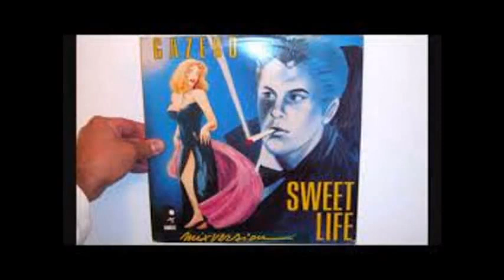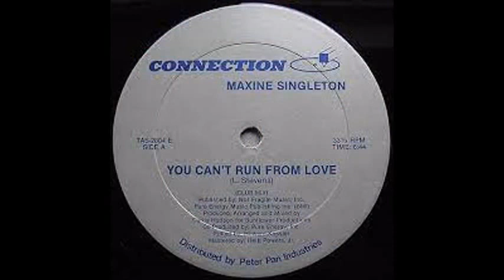Cut and Slice Diso Summer Mix by [Dj Miltos]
Gloria Estefan & Miami Sound Machine - Conga
 Gazebo - Face to face
 Kim Carnes - Invitation To Dance
 Kool The Gang - Misled
 MAXINE SINGLETON - you can run from love
 Lisa Carter - Doctor s Orders
 Moskwa TV - Generator 7-8 - 88
 FUN FUN - Psychedelic Vision
 Wayne Scott ~ Rambo                                        [Version Exclusive Fabmix]
 Bananarama - Shy Boy
 Gary Low - Play The Game
 Jacob Wheeler - Matador  The Toro
 Clock On 5 - No More Lies (The Cube) feat. Albert One
 David Lyme - Never Say You Love Me                                [Extended Fabmix]
 Mark Jefferis - Don't stop get it up                                          [Face B]
 Prophet X - Hearts Of Asia
 Seven Red - Seven Superstition
 Victoria Mus - Dos Veces                                      (Brayan Master Club Mix)
 Tom Tom Club - Wordy Rappinghood               (Extended Rework Mikeandtess Quick Edit)
 Depeche Mode - only when i lose myself
 Depeche Mode - the sun & the rainfall
 LINDA ROSS - This Time I know is for Real
 Pet Shop Boys - West End Girls